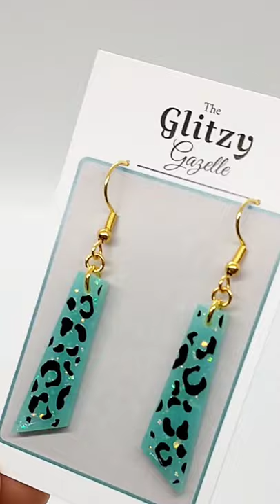Behind the Scenes for Pickering Artfest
Here's a look at how I make my resin jewellery.

Music is from Youcut Video Editor App.